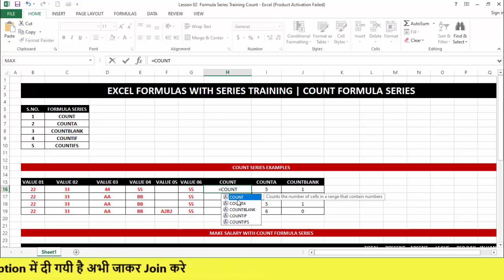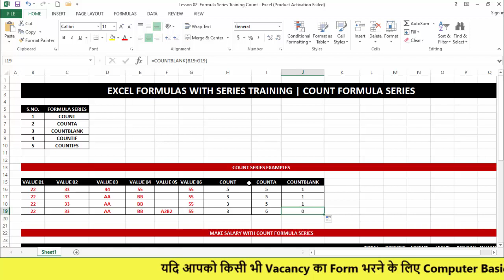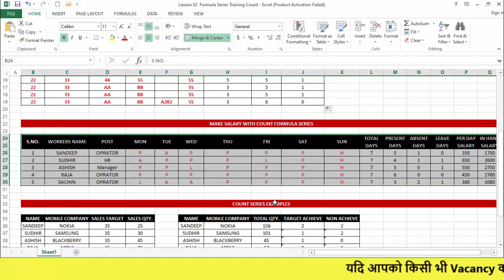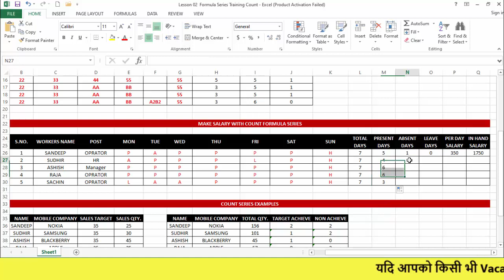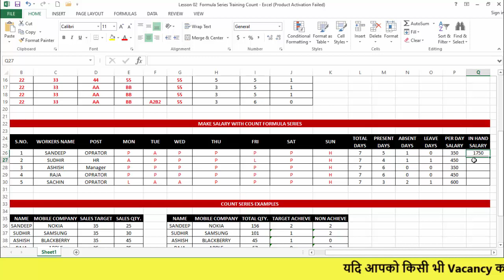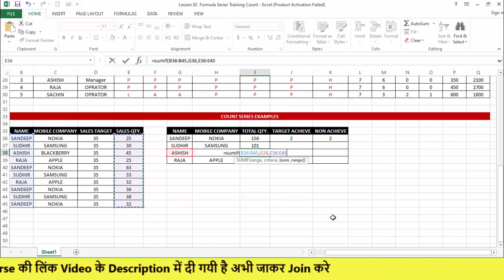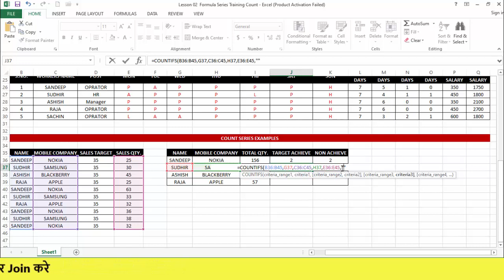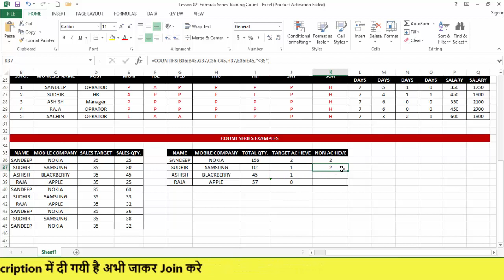60 DAYS GDS COMPUTER CERTIFICATE COURSE FOR POST OFFICE JOB IN INDIA 2020-21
Apply For Certificate Now

GDS और किसी भी जॉब में लगने वाला Computer Basic Training का Certificate लेने के लिए ऊपर दी गयी लिंक से Payment करके Course को Join करे

Join करने के बाद एक App Download होगा "My Computer Course" उसके Chat Section में अपनी जानकारी हमें बताये जैसे Name , Father Name , MotherName और Passport Photo Share करे आपको Certifcate बना के दे दिया जायेगा